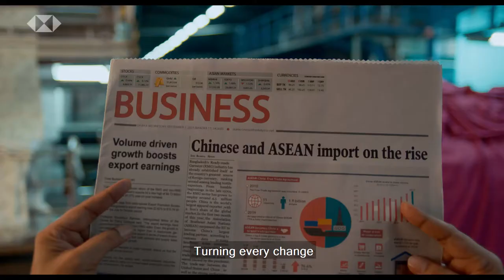HSBC | Brand Film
Client: HSBC
Agency: Grey Dhaka
Production House: Applebox Films Ltd.

Director: Piplu R Khan